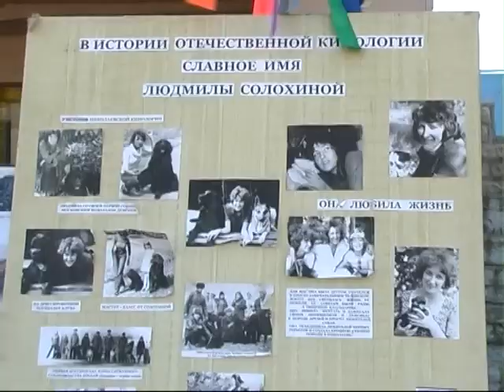Звірі в квартирі 16.05.2015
Програма про правила утримання, дресирування і догляду за тваринами в домашніх умовах. Поради ветеринарів та досвідчених кінологів,  розповіді про діяльність зоозахисних організацій, а також волонтерів, які допомагають бездомним тваринам.

Тема:"Чорний тер’єр".